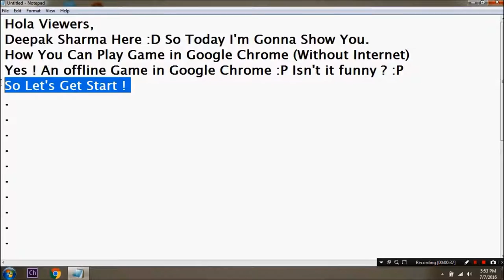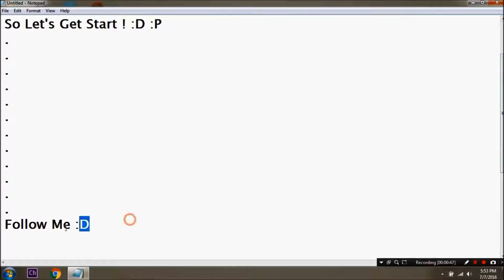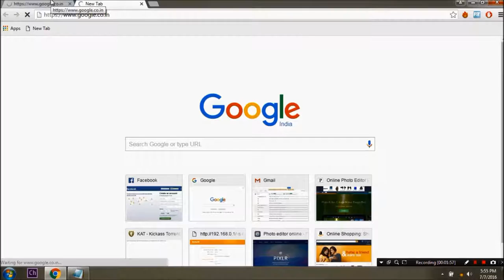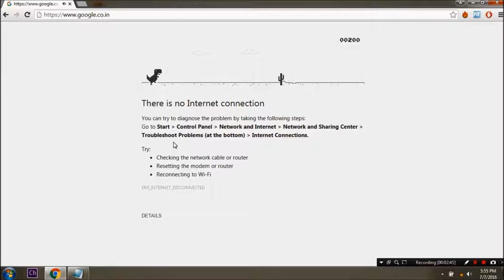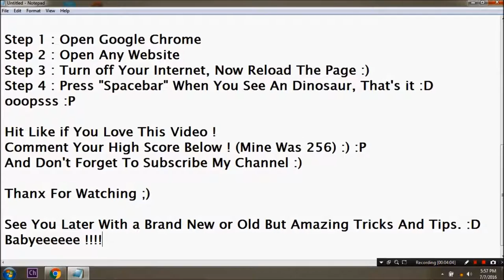How To Play Game in Google Chrome (OFFLINE) | Deepak Sharma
Hola Viewers, So Today I'm Going To Show You, How We Can Play Games in Google Chrome Without Internet (OFFLINE).

Song - Starting And Ending - Turn Down For What Remix
Tutorial Music - Indian Folk

If You Love My Videos Then Hit "LIKE" Button
If You Have Any Suggestion/Questions Then "Comment" Below